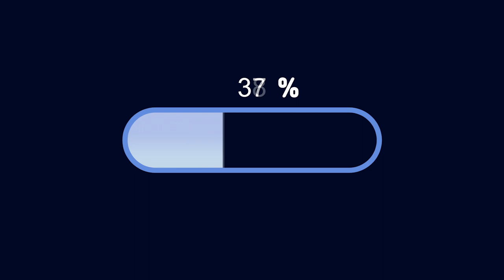[국제커플] 인생 첫 도전